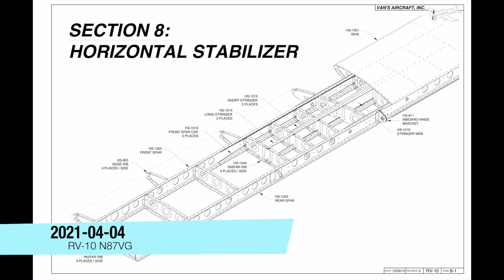2021 04 04 Horiz Stab 8 9 S6 S5 S7